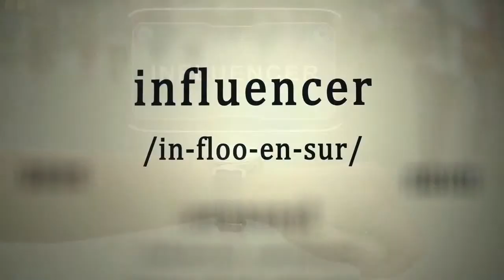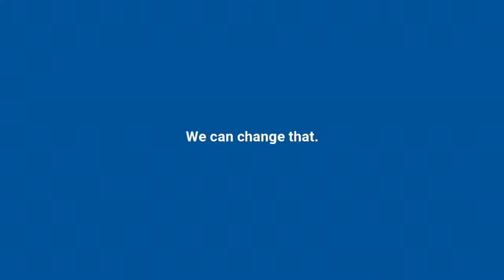It’s Good To Be Me – I Am A Masterpiece Activation with Sara Garcia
This episode celebrates the incredible being that you are and reminds you of your own magnificence.

Tune in with our special host, Sacred Activations Master Practitioner, and Teacher Sara Garcia, as she runs a lot of Activations/Deactivations to help you release your self-doubt and self-judgment. The world is waiting to witness the masterpiece that is YOU!

Activations included but not limited to:

Nervous System Upgrade
Disconnect From Mind Control Of Advertisement
0-7
Body Image
Competition, Lack, and Limitation
Imposter Syndrome
Self-Forgiveness
Perfection Is Not A Virtue
Confidence and Self-Esteem
Shame and Humiliation Deactivation
Pedestal
Free At Last
Get Your Keys Back
Grass Is Always Greener
I Am A Big Deal
I Am A Masterpiece
I Am Worthy
Mother Mary
Christ Consciousness
Sacred Power

Facilitated by: Sara Garcia, Sacred Activations Master Practitioner and Teacher.

and receive FREE LIFETIME ACCESS of 3 Activations.